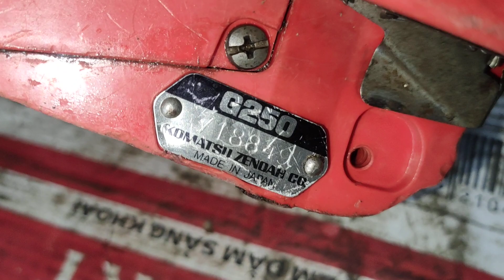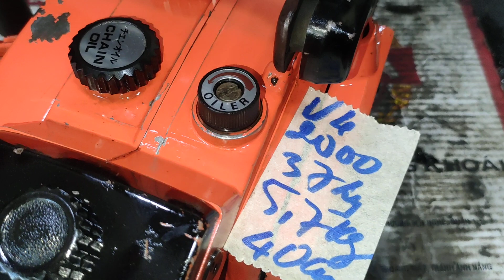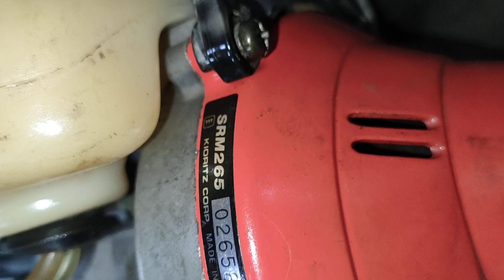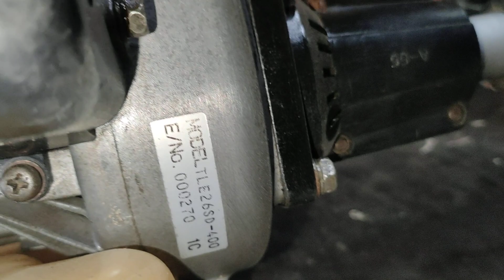6-6 Lô V18 máy cưa + cắt cỏ giá 1tr LH 0972949527 có zalo , Husqvana 42 + êchô 341 đẹp 99 % + 315